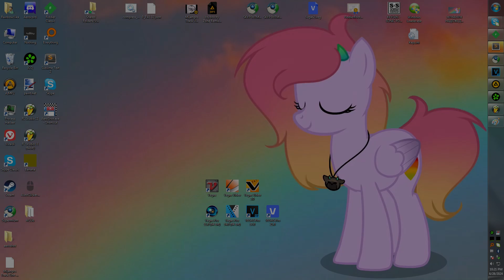Windows 7 - Sparta Seaside Remix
This is my first time trying to make visuals like Crazy Error, so there may be some mistakes. Thanks @ButerGuy256  for the window animation

Used Vegas Pro 21, FL Studio 21, Harmor, Edison